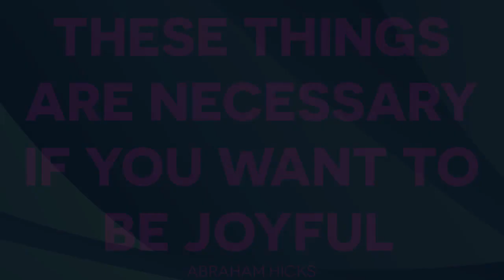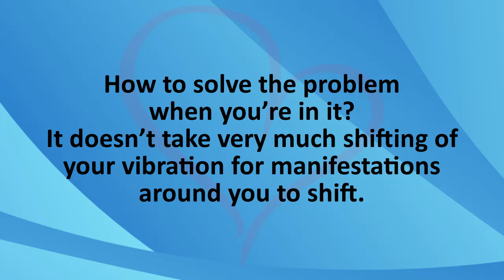It Doesn’t Take Very Much Shifting Of Your Vibration For Manifestations Around You To Shift.